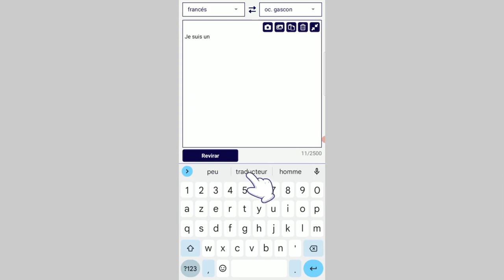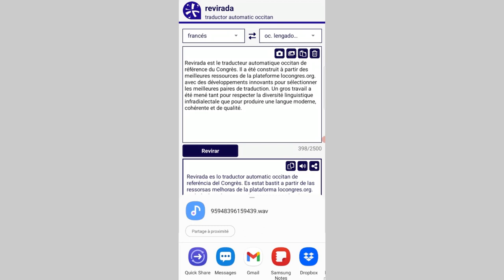Tutorial 2 [oc] : Utilizar l'aplicacion pels telefonets Revirada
Tutorial qu'explica cossí utilizar l'aplicacion pels telefonets Revirada, lo traductor automatic francés-occitan e occitan-francés del Congrès.